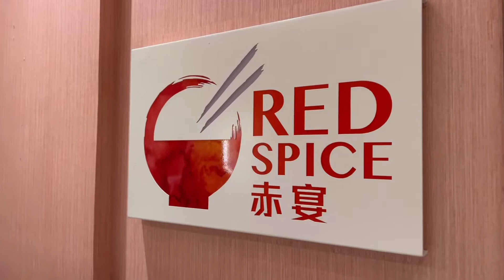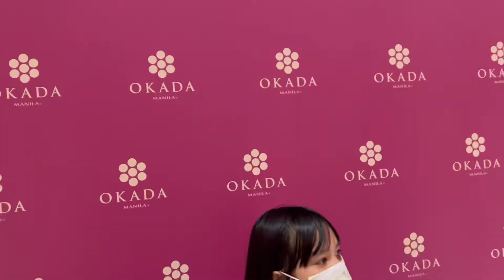Red Spice Okada Manila | The Kwan Channel